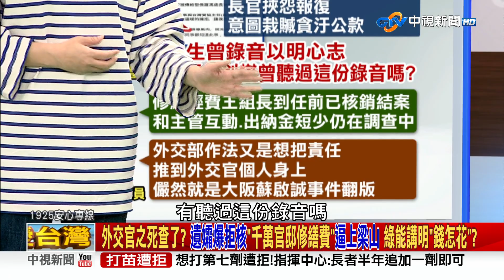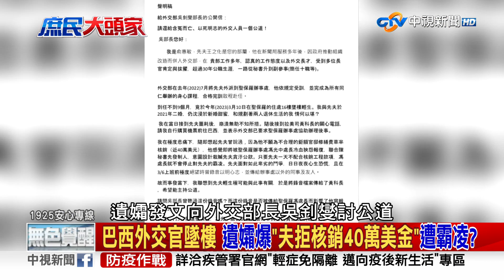5.6是邦交死生門？外媒示警綠「挑朋友」實質交往 本末倒置損台士氣？2023/04/04 PART 2#2023庶民大頭家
【本集來賓】

鄭麗文 立法委員
侯漢廷 台北市議員
鄭師誠 資深媒體人
施正鋒 東華大學教授